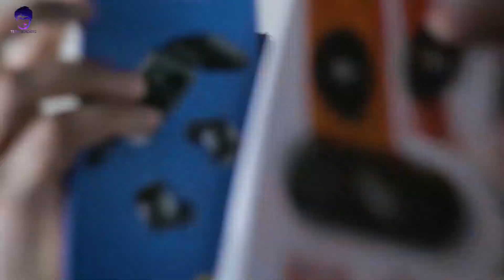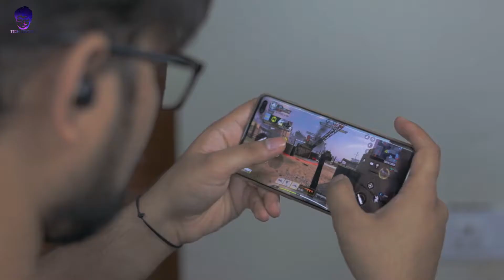Nu Republic Flo VS pTron Bassbuds Urban Comparison| Kaun sa Purchase kare? | Best Under ₹ 1500?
Ptron Bassbuds Urban VS Nu Republic Flo | Best TWS war under ₹ 1500